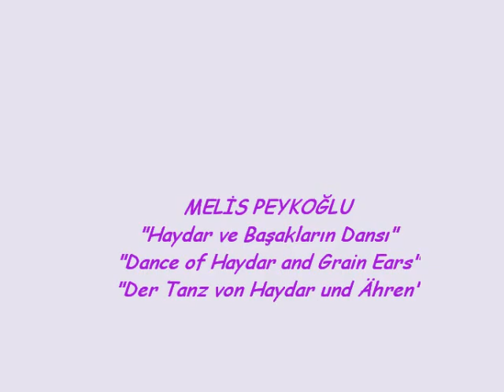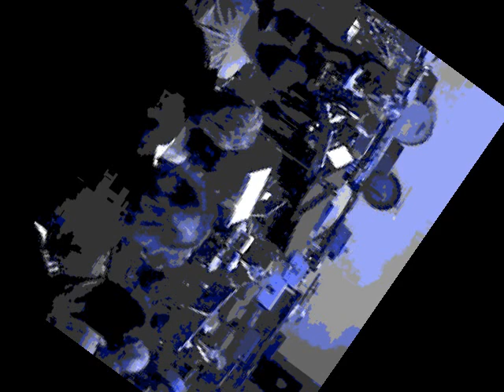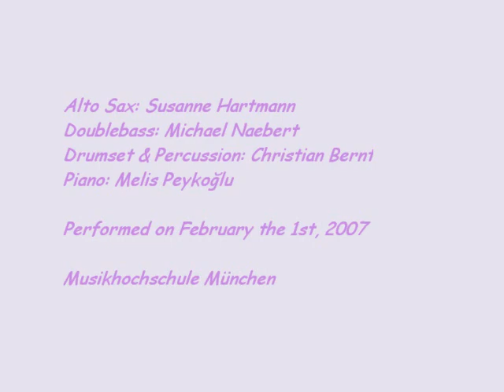Melis Peykoğlu - Dance of Haydar and Grain Ears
This recording is from a concert on the 1st of February 2007, while my composing study with Prof. Jan Müller-Wieland in Munich. It has been conducted by Johannes X. Schachtner and performed by Susanne Hartmann (alto saxophone), Melis Peykoğlu (piano), Christian Bernt (percussion&drum set) and Michael Naebert (doublebass)